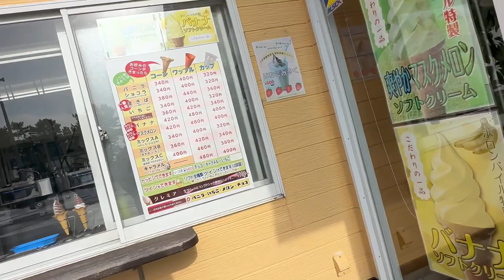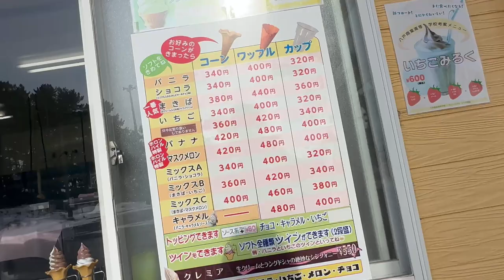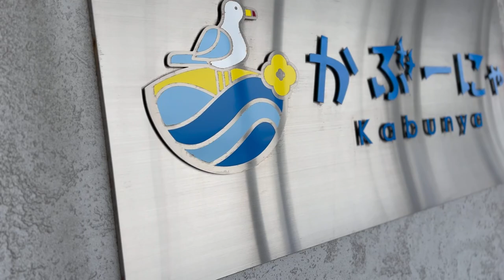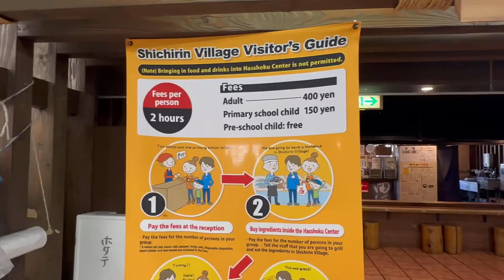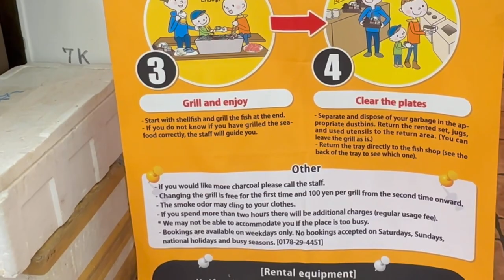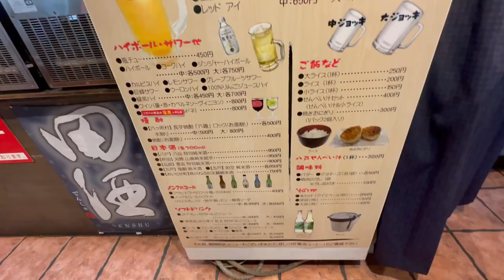Subtitle vlog [Aomori market] Introducing seafood and foods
it's with subtitles

This time, I went to Hachinohe City in Aomori Prefecture to eat seafood.
Hachinohe has not only seafood, but also a scenic driving course called Tanesashi Coast.
Please visit not only in winter, but also during the green season from May to October!

Places visited: Hachinohe City, Aomori Prefecture, Hotel Global View Hachinohe Annex, Minato Shokudo, Tanesashi Coast, Cafe Terrace Horonbile, Kabushima Shrine, Hasshoku Center
Transportation: private car
When: February

chapter
00:00 opening
00:37 Hotel introduction
02:08 I'm going to eat breakfast
03:19 Drive along the Tanesashi Coast
04:56 Eat soft cream
06:00 Go to Kabushima Shrine
08:17 Lunch at Hasshoku Center
13:17 ending
＊.｡.＊ﾟ＊.｡.＊ﾟ＊.｡.＊ﾟ＊.｡.＊ﾟ＊.｡.＊ﾟ＊＊.｡.＊ﾟ＊＊.｡.＊ﾟ＊.｡.＊ﾟ＊.｡.＊ﾟ＊.｡.＊ﾟ
This channel introduces sightseeing spots and inns in Tohoku and Japan all over the country!
I would like to introduce the charm of Japan through vlog!

Instagram will be updated little by little